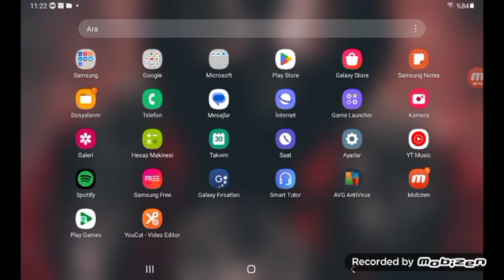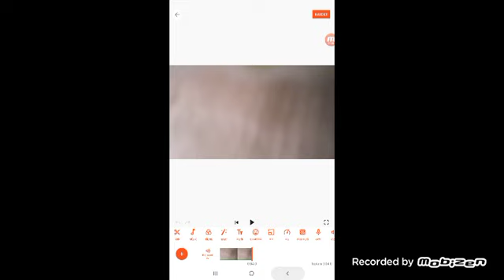HANGI UYGULAMADAN EDIT YAPDIĞIMI GÖSTERIYORUM